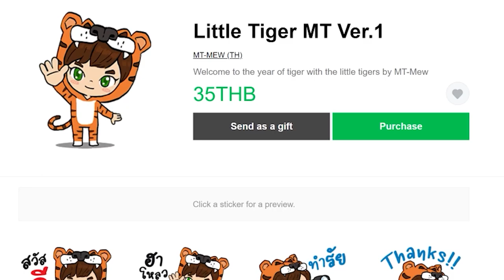EP.22 ลิฟบ้านขนของสะดวก (Gantry Carriage) – Create: Above and Beyond | มายคราฟกลไก